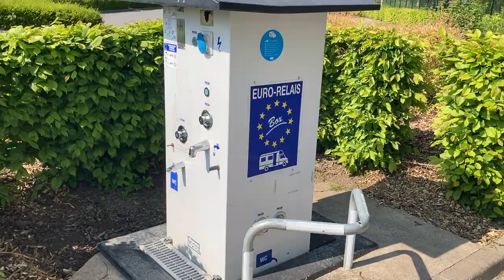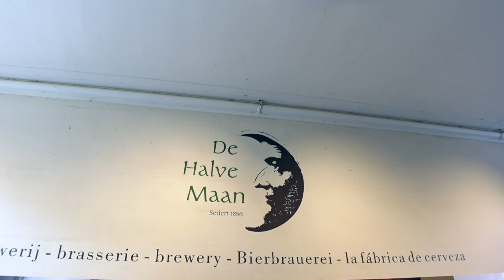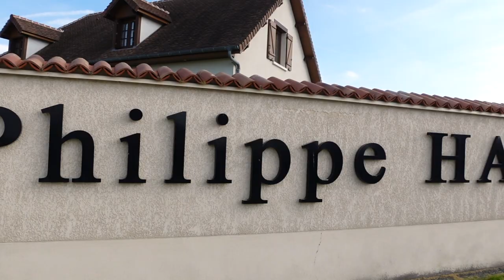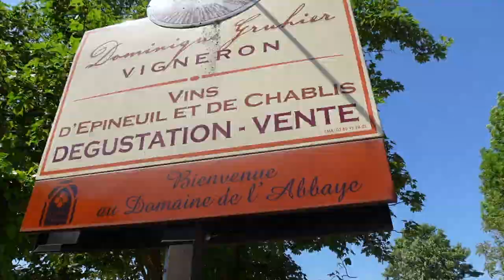WE WAITED TWO YEARS FOR THIS | Is France the BEST country for vanlife?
This day has been a long time coming. But after two years of building, prepping, ups and downs of vanlife in the UK, and of course squeezing in (or out?!) a baby, we are finally taking Casi, our tiny self built home on wheels, on her very first trip over to Europe.

We jump on the Eurotunnel and head straight for Belgium where we spend an amazing 24 hours in Bruges before starting the long journey to the South of France.

Along the way we discover how much easier vanlife in France is than the UK, stop at some gorgeous parkups, enjoy plenty of the local food and drink, and pay well over the odds for a chicken.

We also just want to say a big thank you to everyone who has messaged to ask how we’re doing as we have taken a few months off of social media. We hope you can see that we’re doing great and are refreshed and ready to go after the break. It’s great to be back!

If you have any further questions about this week’s journey, how we do what we do, or anything else, please ask away in the comments.

You can find everything we used in our Sprinter van conversion plus all of our decor over on our website shop